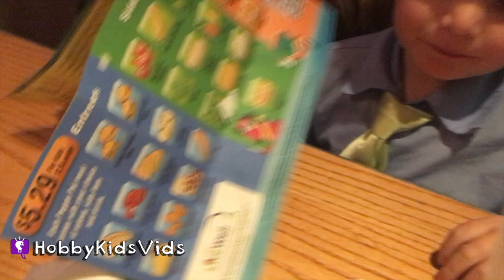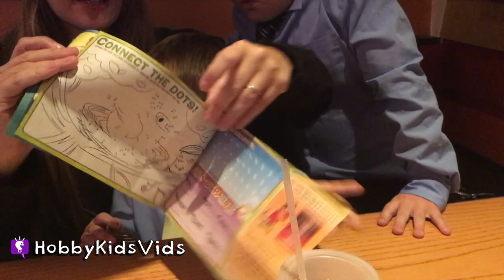Chilis Kids Touch Screen! Pizza + Lava Cake Food Review HobbyKidsVids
Let's go to Chilis where they have touch screens for kids while you eat!

---ABOUT HobbyKidsTV---
We produce clean family friendly vlog videos. Get updates, behind the scene, location review, toy hauls, and silly cut scenes weekly. So join the HobbyFun today and come be a HobbyKid today!

Rockin Beat Nr
Hot Club Deluxe 4